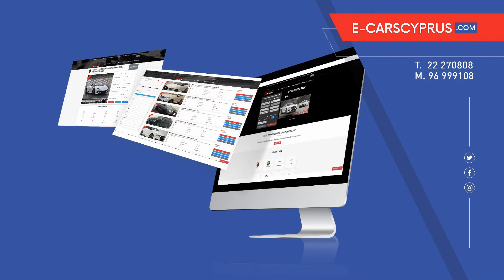This week range of cars available for sale - Volume -15-